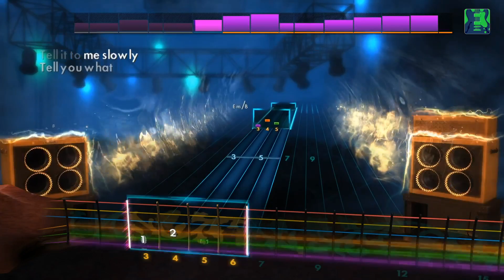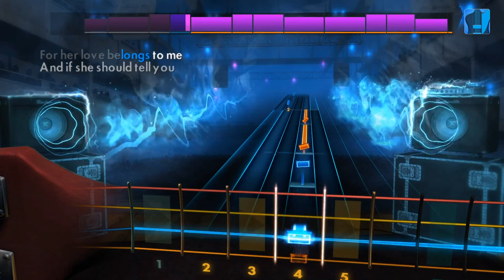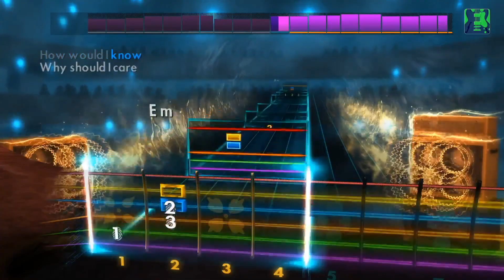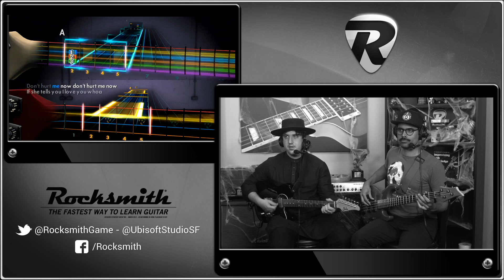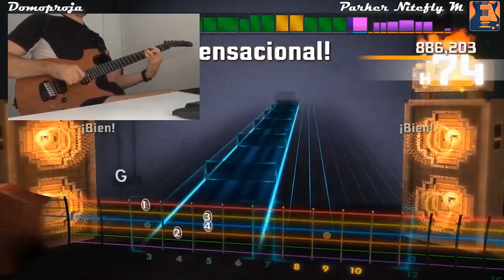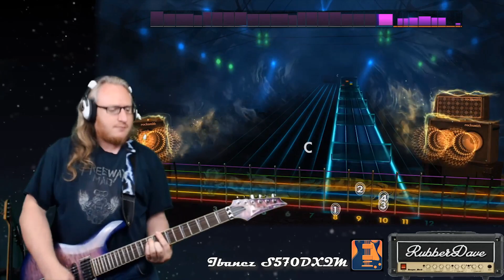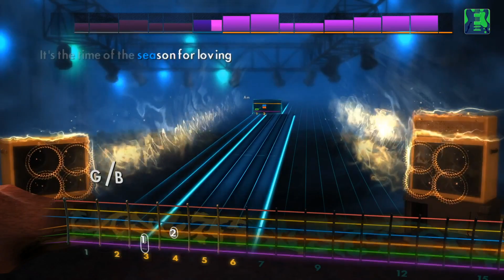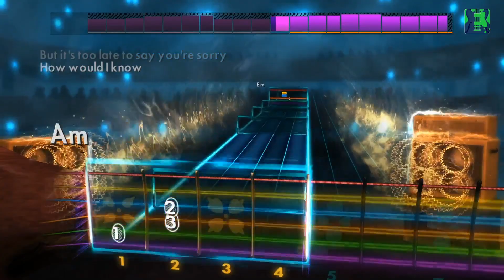Rocksmith Remastered - The Zombies Song Pack - Live from Ubisoft Studio SF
SHEU'S NOT THERE! On this week's Rocksmith dev stream, we enjoyed the sweet 60s rock of The Zombies as we played through their new song pack. Catch up on all the music, fun, and costumes!